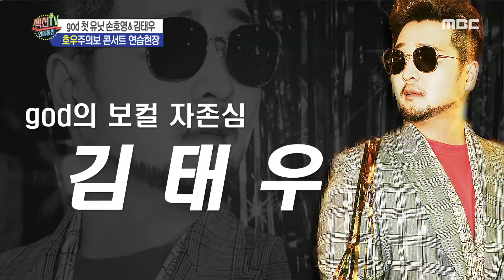[HOT] the original idol prepares for a concert, 섹션 TV 20190815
the original idol prepares for a concert
【Section TV】

MC & Reporter : Lee Sang-min, Kyung-ri, Park Seul-gi, Kim Jung-hyun, Bae Soon-tak, Moon Si-on